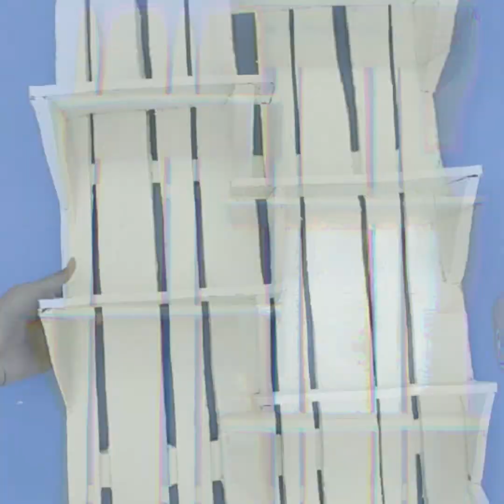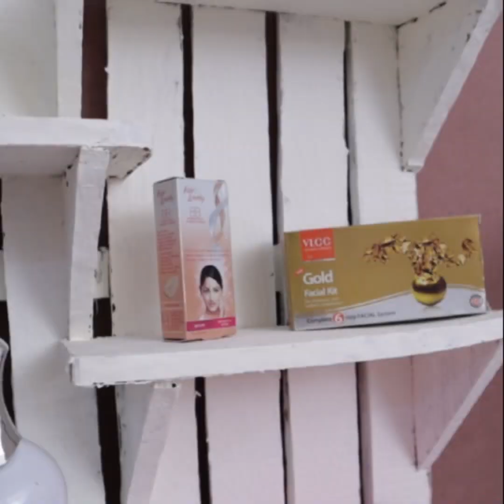9 BEST HOME ORGANIZATION IDEAS !!! DIY STORAGE HACKS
9 BEST HOME ORGANIZATION IDEAS !!! DIY STORAGE HACKS